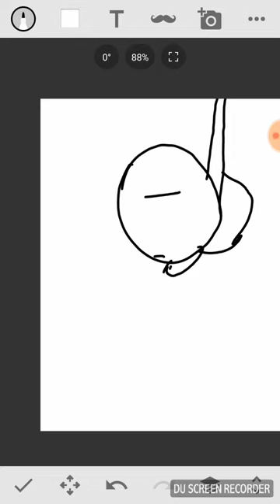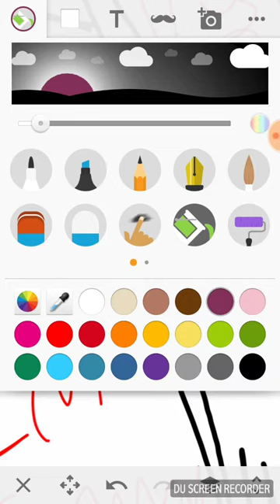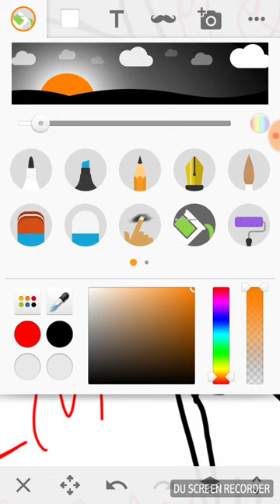Lavalette please.forgive me..(vent)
Im sorry i have been an total Bitch to you i will change and be Better..